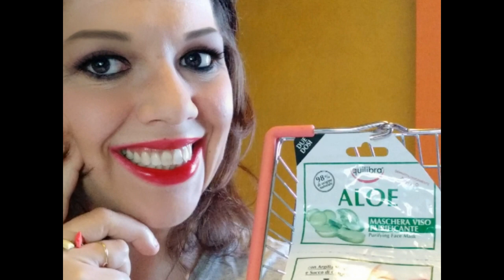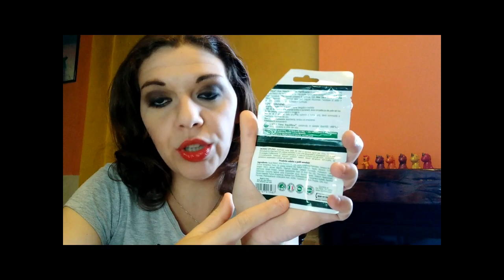Video Review : LE SCOPERTE DEL MESE LUGLIO 2019 ! Liz Matutteame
Nella VideoReview di oggi vi mostro LeScopertedelMese

- Equilibra Aloe Maschera Viso Purificante

- L'Occitane Creme Confort Legere

- Labello Vanilla Buttercream